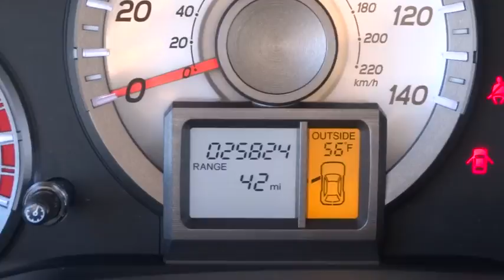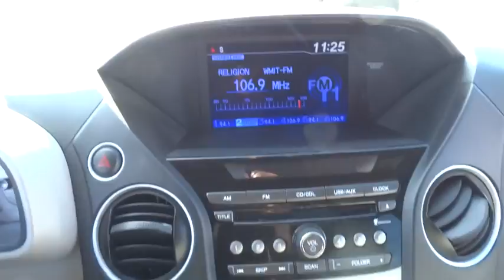2014 Honda Pilot Hickory, Morganton, Huntersville, Statesville, Gastonia, NC 25658A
2014 Honda Pilot
2014 Honda Pilot 2WD 4dr EX - Stock#: 25658A - VIN#: 5FNYF3H43EB023307

945 Us Highway 70 SE

CARFAX 1-Owner, Honda Certified, Excellent Condition, ONLY 25,814 Miles! WAS $28,995, $1,700 below Kelley Blue Book! Third Row Seat, iPod/MP3 Input, Bluetooth, CD Player, Back-Up Camera, Hitch, Aluminum Wheels, Rear Air READ MORE! KEY FEATURES INCLUDE: Rear Air, Back-Up Camera, iPod/MP3 Input, Bluetooth, CD Player Third Row Seat, MP3 Player, Privacy Glass, Keyless Entry, Steering Wheel Controls. EX with Obsidian Blue Pearl exterior and Gray interior features a V6 Cylinder Engine with 250 HP at 5700 RPM*. Serviced here, Non-Smoker vehicle, Originally bought here. EXPERTS ARE SAYING: The big appeal about the 2014 Pilot is space. There's plenty of room on the inside. Even the third-row seats can accommodate adults, making this a true eight-passenger vehicle. -Edmunds.com. PRICED TO MOVE: Reduced from $28,995. This Pilot is priced $1,700 below Kelley Blue Book. SHOP WITH CONFIDENCE: CARFAX 1-Owner Balance of original 7-year/100,000-Mile Powertrain Warranty, Additional 1-year/12,000-mile Non-Powertrain Warranty, Vehicle History Report, NO Deductible, 182-Point Inspection and Reconditioning OUR OFFERINGS: Our goal is to offer customers a World Class Experience in Automotive Sales and Service. We provide everyone with all the time and information they need to make an informed decision regarding their vehicle. The friendly staff at Hendrick Honda Hickory would like to invite you to browse our website or visit us in person at 945 Hwy 70 SE in Hickory, NC 28602. Pricing analysis performed on 12/5/2015. Horsepower calculations based on trim engine configuration. Please confirm the accuracy of the included equipment by calling us prior to purchase.